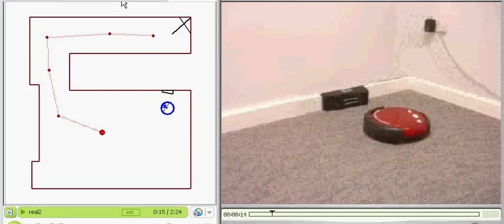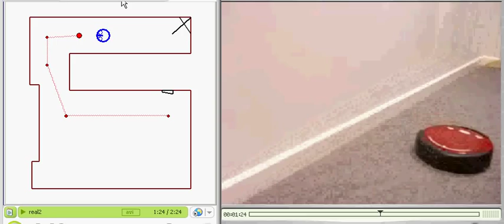Robot Navigation Service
Merlin Robotics have created a new remote navigation system that allows a standard robot vacuum cleaner (IRoomba with wireless link for example) to navigate around large complex indoor spaces such as homes and offices without getting lost. The navigation system currently requires a simple plan of the space to be navigated but future version will generate the plan automatically. The video shows the simple room plan and the programmed waypaints. The route is designed to demonstrate a path that cannot be achieved via dead-reckoning alone.